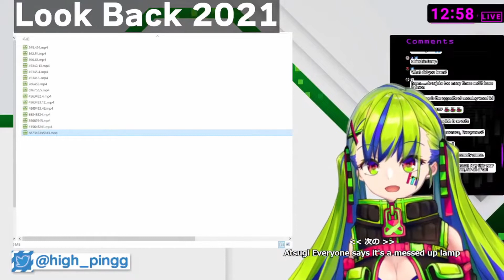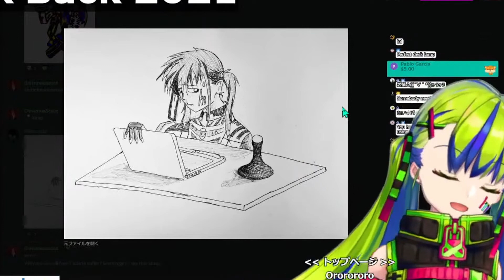Monaca and "that lamp"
And follow her on Twitter!